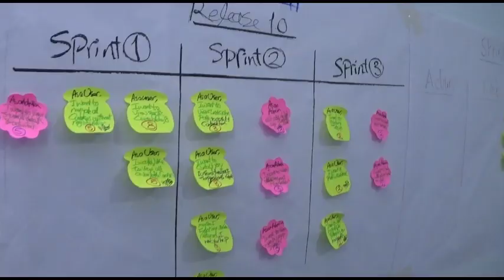آراء الطلاب في التدريب العملي في تقني - مطوري البرمجيات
تعالوا نشوف آراء الطلاب اللي كانوا معانا في التدريب العملي في تقني الفترة اللي فاتت في تخصص تطوير البرمجيات Software Engineering واللي قدروا في فترة بسيطة ما تزدش عن شهرين إنهم يعملوا تطبيق متميز للموبايل Mobile App

تقدروا تعرفوا أكتر عن تقني وخدماتنا من خلال متابعتنا على فيسبوك